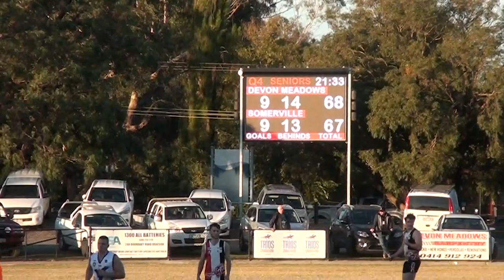MPFNL_DIV_2_RD_9_Devonmeadows_Vs_Somerville.mp4